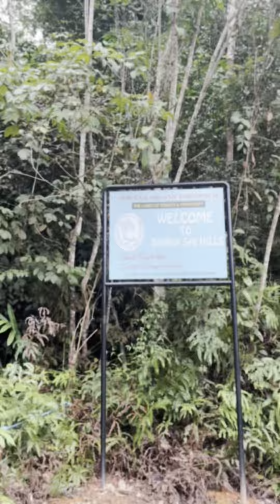Sai Hills in Malaysia